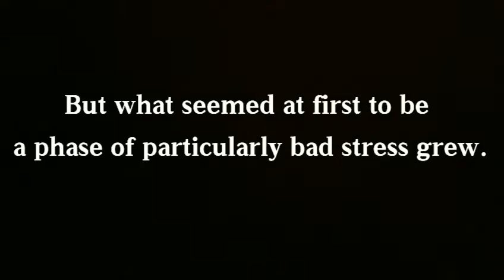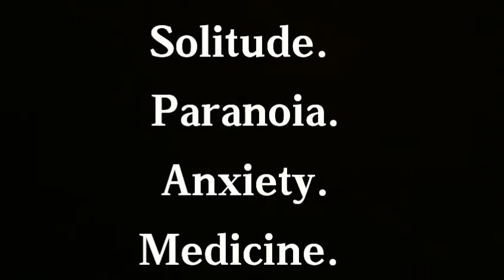Inside short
A short look at the mentality of a recluse, presented as seemingly abstract clips.